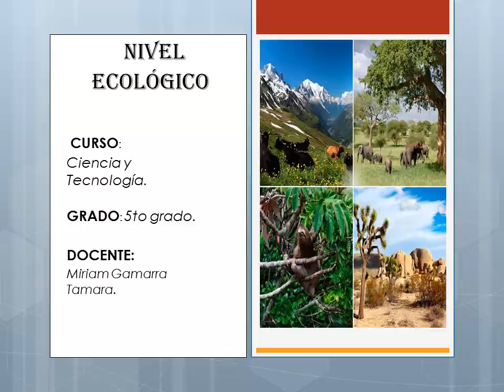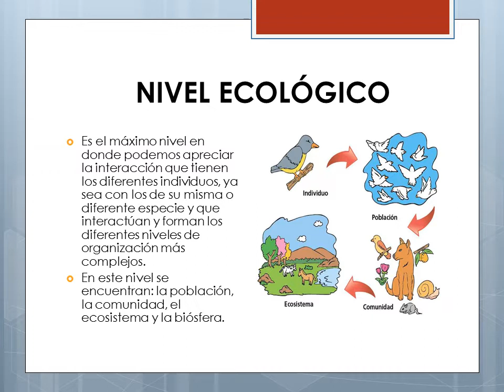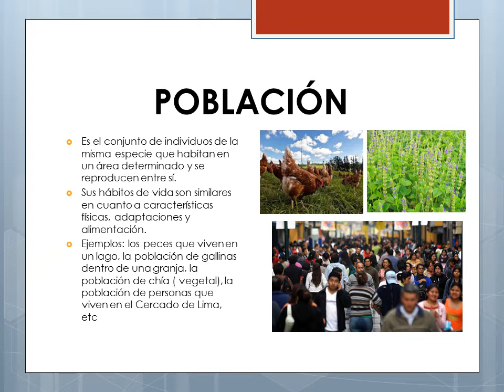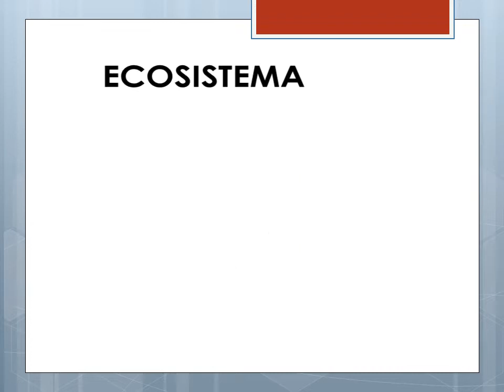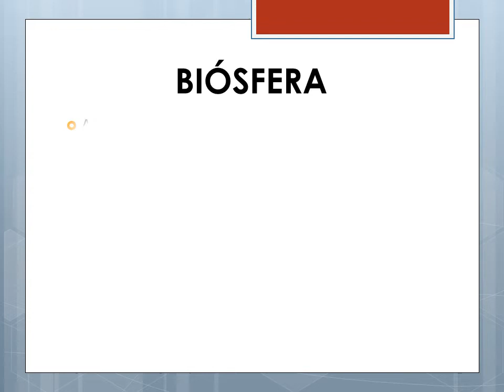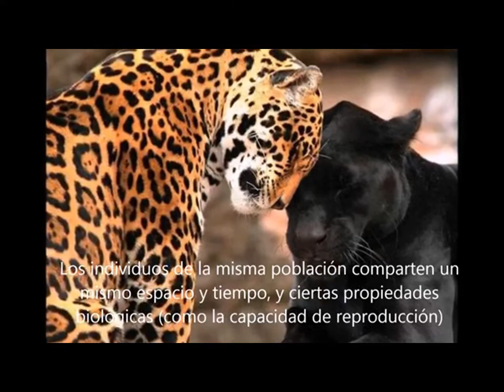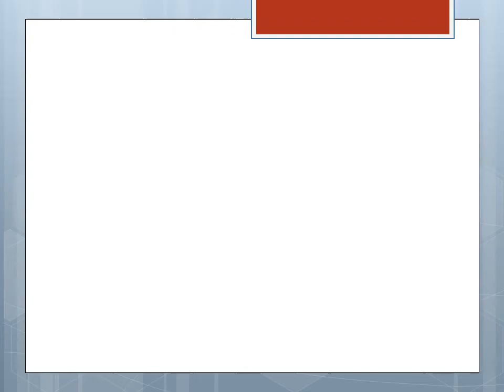CIENCIA Y TECNOLOGÍA: Nivel Ecológico (5to Prim.)